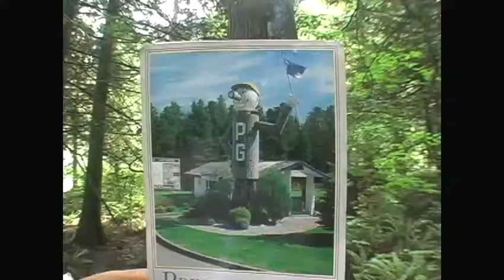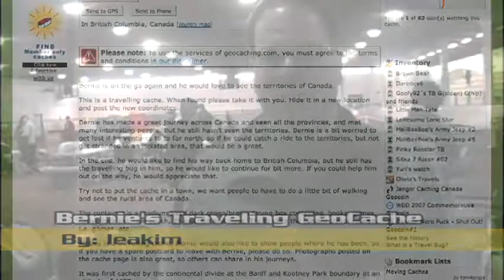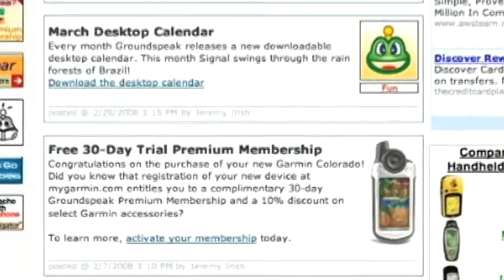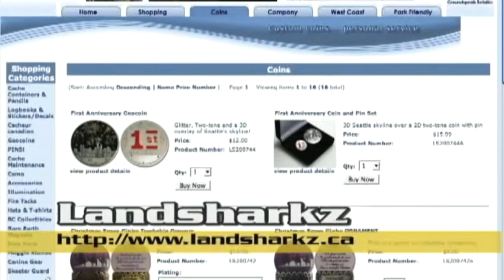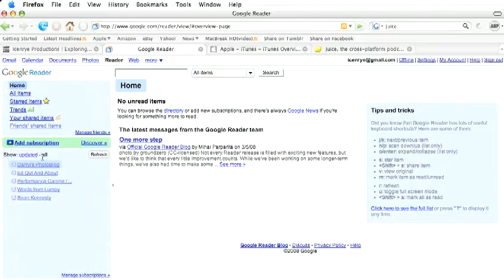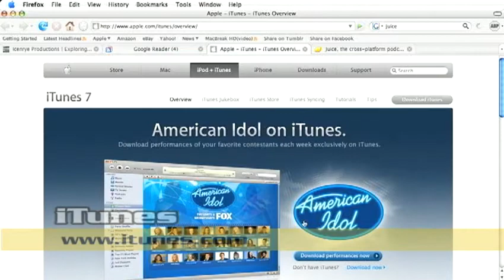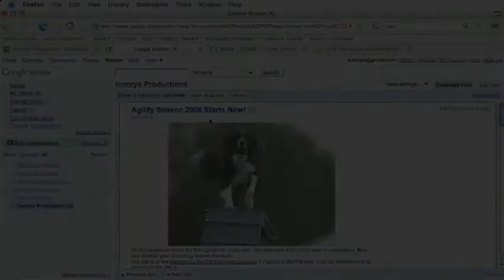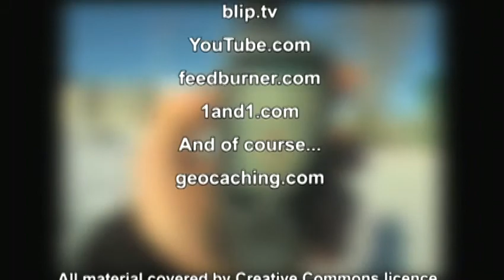Episode 32 - Icenrye's Geocaching Videozine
In this episode, I continue with PodCacher's tutorial on RSS feeds demonstrating how to use three popular RSS readers. One is mostly for text sites and two are "Pod Catchers" that download media. Also, I introduce a new cacher, find a location for the WWFM, visit with a Canadian legend and get into the swing of agility season.
Thanks go to Blip.tv for hosting the iPod format, Archive.org for hosting the Apple TV, HD Divx and wmv formats and Blip.tv and YouTube for hosting the streaming formats.

Links in show:

Chatter:
Civic Plaza Web Cam
Bernie's Traveling GeoCache
PG Area Cachers
BCGA Site

News:
Geotalk
Spindoc Bob's Flickr Site
30 Day Membership Trial from Groundspeak and Garmin
Cache - A - Maniacs
Cachers of the Round Table

Main Event:
Google Reader
i ITunes
Juice